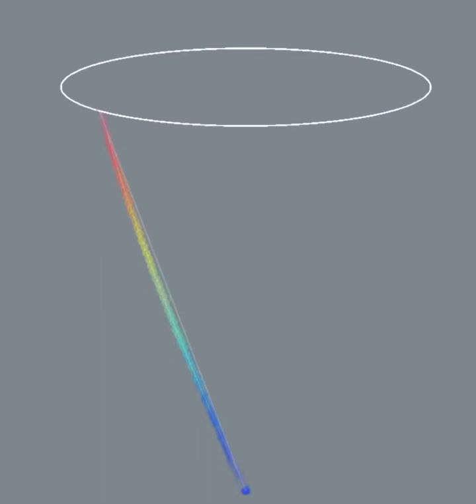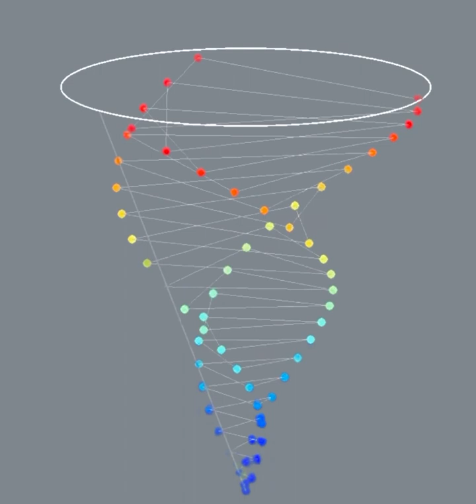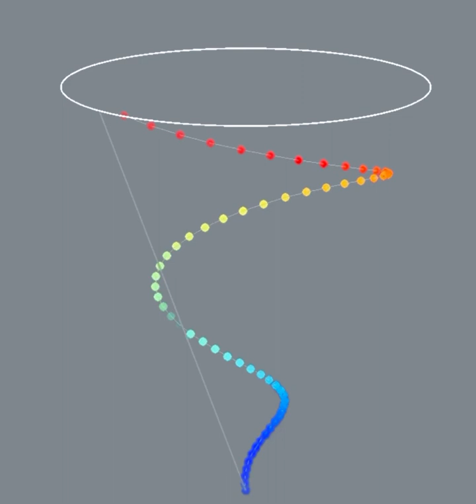60 Metronomes But Pendulum Wave Tornado | Chromatic Scale | Polyrhythms